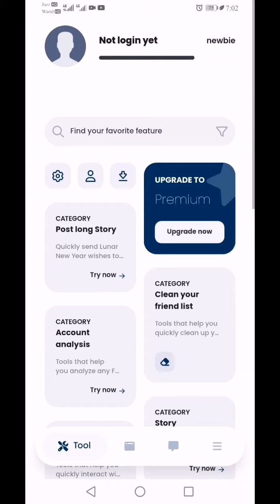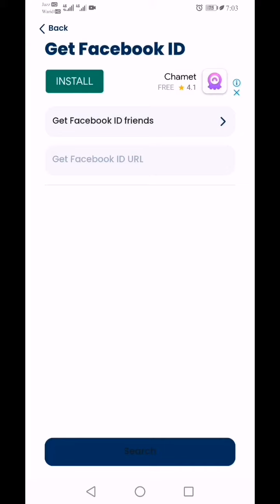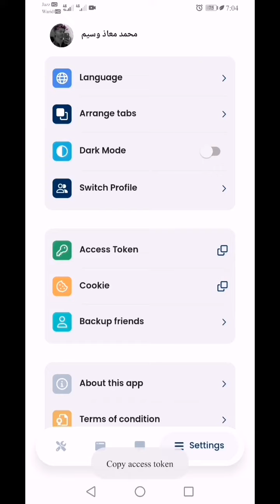How to get Facebook Token | facebook Access Token | facebook token generator | Facebook Cloning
*app Link*

In this Video i have described  How to get Facebook Token | facebook Access Token | facebook token generator | Facebook Cloning All about Concepts mostly Shortcut Methods .if you want to Learn MS Excel then Subscribe My Channel and hit the Bell icon for every single Updates from My Channel.

Complete Facebook 600K watch time in 1 Hour | watch time trick 2023| Earn Money From Facebook | OBS

Video related Queries resolved now
facebook token,
facebook token generator,
facebook token kaise nikale,
facebook token generator chrome extension,
facebook token error,
facebook token grabber,
facebook token kaise nikale 2022,
facebook token login,
facebook access token,
facebook login approval needed problem,
facebook login approval needed problem 2022,
fb token,
how to find facebook token,
facebook access token generator,
get facebook token,
get access token facebook,
get access token facebook 2022,
get access token facebook without login,
tool get token facebook,
get token facebook 2022,
what is facebook token,
facebook access token 2022,
fb token generator,
facebook access token,
how to get facebook access token,
access token,
how to get facebook access token without login,
how to get facebook login approval code,
how to get facebook login code,
how to get facebook login code from authenticator app,
how to get facebook login code generator,
how to get facebook login code via sms,
how to get facebook login code without phone number,
how to get facebook token,
how to get facebook token access,
how to get page access token facebook graph api,
how to get the facebook login code,
how to get user access token facebook,
how to make a facebook login page in html,
how to open facebook account without login code,
how to open facebook without login,
how to use facebook access token,
how to use facebook login on your website,
how to use facebook without login,